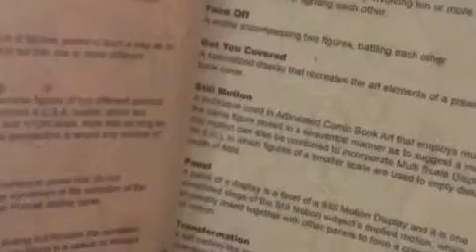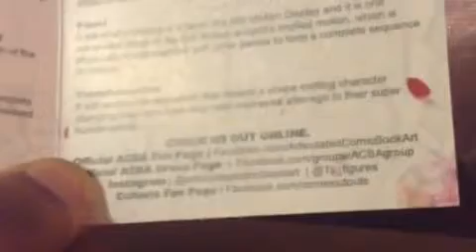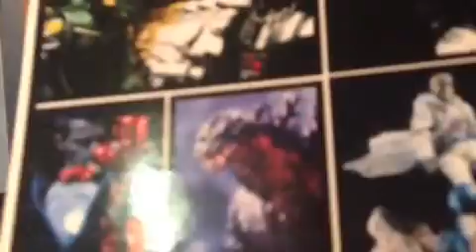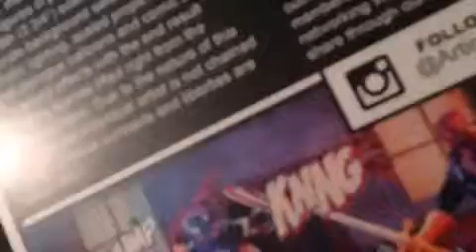ACBA COMICBOOK CUTOUTS SERIES1 review